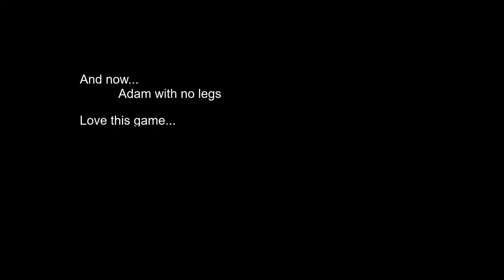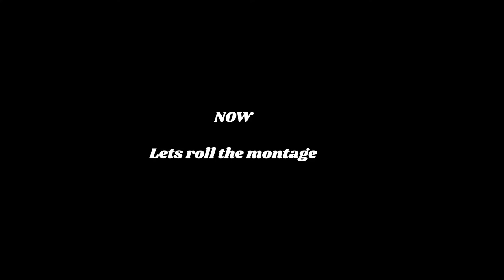Soulworker #3 - A Couple of Recruiters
Timestamps
0:00 - Intro
1:38 - Funny moments
8:21 - Montage
11:55 - Outro